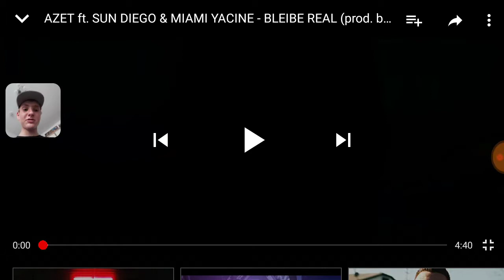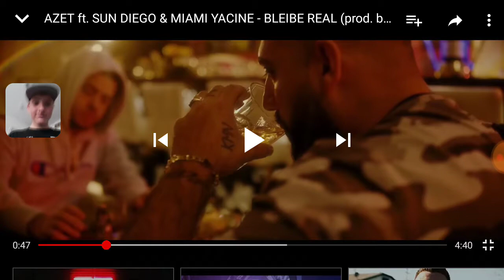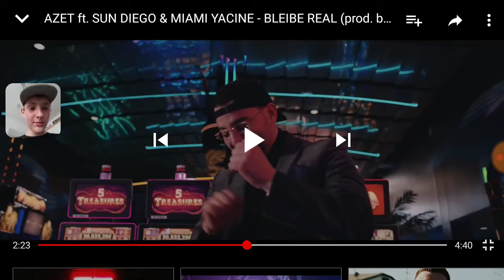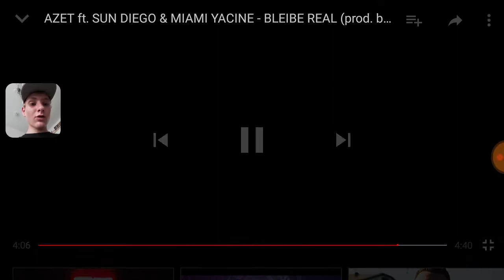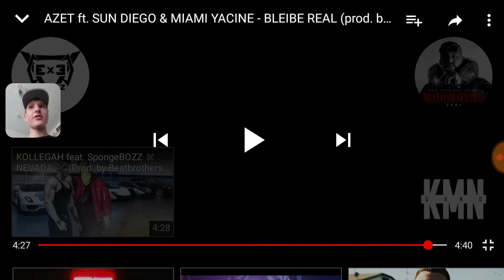Iive Reaction AZET ft. SUN DIEGO & MIAMI YACINE - BLEIBE REAL